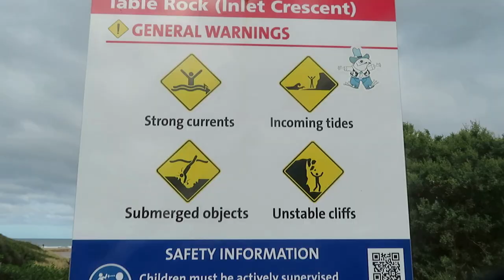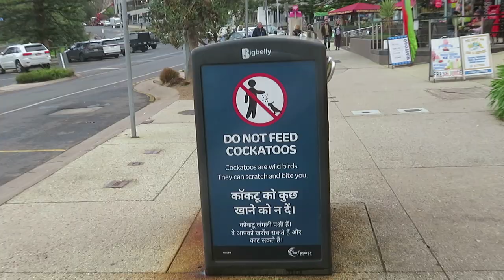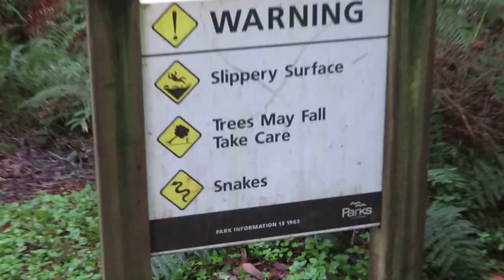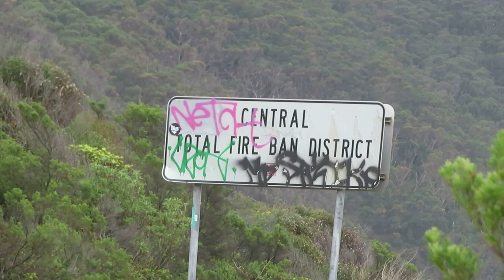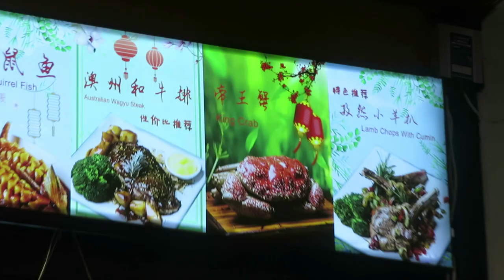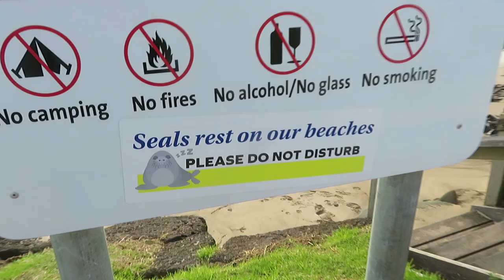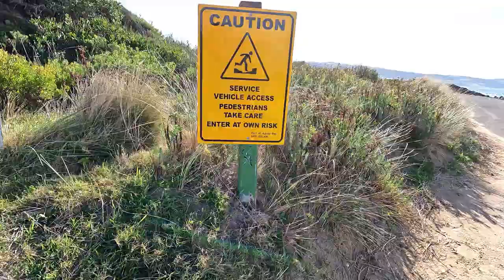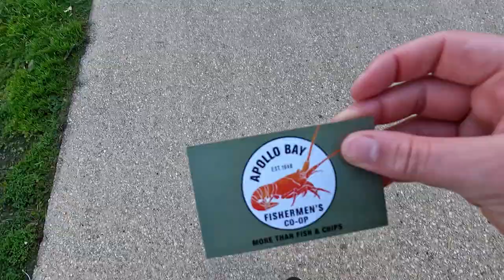Solo Great Ocean Road Adventure!